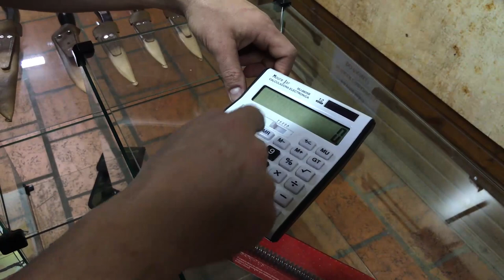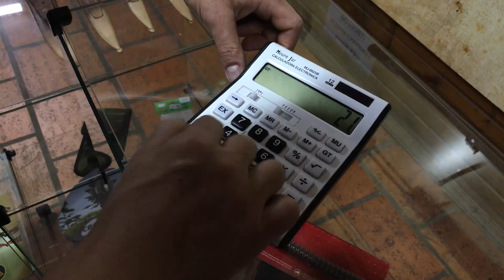Você também pode alcançar estes RESULTADOS após a CUSTOMIZAÇÃO da sua carabina P10!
Neste vídeo apresentamos o resultado do desenvolvimento de um kit para a customização de uma carabina P10. O objetivo do kit é prover 60 joules de energia na boca do cano. O chumbo utilizado foi o Barracuda Match de 21,14gr. O kit é composto dos seguintes itens:

Nova válvula disparadora;
Martelo;
Mola do Martelo;
Tranfer port
Novo parafuso de regulagem da mola do martelo.

Para mais informações ou dúvidas sobre produtos e serviços entre em contato conosco:

Agradecemos pela sua presença em nosso canal!